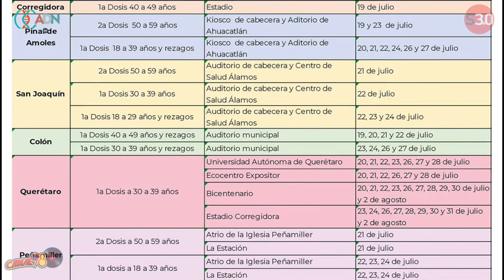Querétaro en alerta: Repuntan contagios de COVID-19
En la última semana el estado superó la cifra de los 70 mil contagios, con casos activos en 13 municipios.